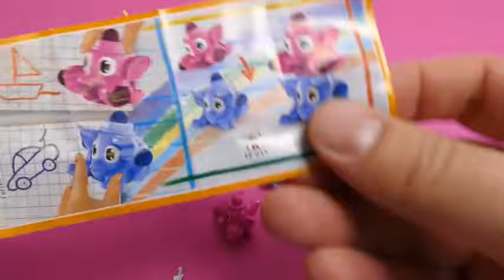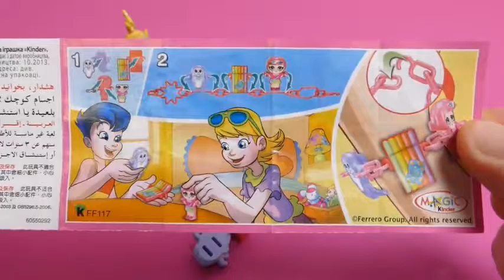Teletubbies open Hello Kitty Kinder Surprise Eggs